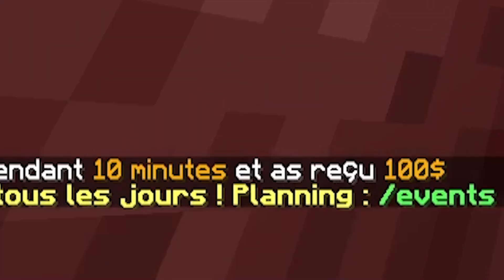Je suis devenu riche sur BloodSymphony !? - Épisode 04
Salut, voici le 4ème épisode de ma série sur BloodSymphony, un serveur PvP Faction Magie. Aujourd'hui, j'ai testé 2 techniques cheatés pour faire un maximum d'argent sur le serveur. Dites moi dans les commentaires si ça vous a plut :)
Bon visionnage les frérots !

En espérant vous voir en jeu avec moi !

Restez branché y'a du lourd qui arrive dans les prochaines vidéos !

N’oublie pas le petit like qui contribue énormément au développement de la chaîne !💙

Sans oublier de partager la vidéo au maximum !🗣=👥👥👥

➳Objectif : 300 Likes sur cette vidéo ? 🎉
➳Objectif : 20 000 abonnés avant 2024 ?🎊

                ↓Informations↓

➥Logiciels:

🎥Logiciel de montage : Premiere Pro 2021

🎞Logiciel de montage photo (miniatures) : Photoshop cc2020

📹Logiciel de record : Obs

                ↓Mon matériel ↓

🖥 PC (config) :

LDLC PC Bazooka

•Processeur 6-Core Intel Core i5-9400F (2.9 GHz)

•Carte mère MSI MAG B365M MORTAR

•Carte graphique NVDIA Geforce RTX 2060

•Boîtier Moyen Tour

•Disque système : SSD M.2 PCIe NVMe 480 Go